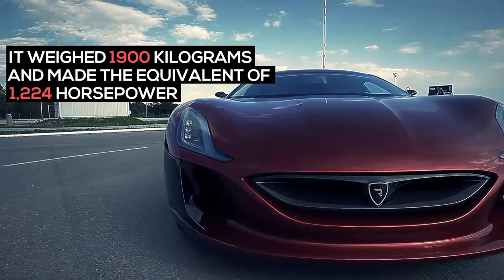Why Rimac Builds 1900HP Electric Cars - APEX:60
The all-electric Rimac C_Two is faster than you can imagine.

In high school, Mate Rimac blew the motor in his E30 BMW. Instead of rebuilding the engine he installed an electric motor. After a year of tinkering the car was still too slow, so he found some people to help him make it faster. Eventually, the little BMW was making 600 electric horsepower and 900 Nm of torque. It went from 0-60MPH in 3.3 seconds and set records at drag strips and half-mile events. But that car wasn’t just a fun project; it was the beginning.

Mate believed electrification was the future for automobiles and he wanted to help shape it. He assembled a team and founded Rimac Automobili in his native country of Croatia.

Their new car is nothing short of astonishing, with power and speed you can hardly believe. Click play to see what we mean.